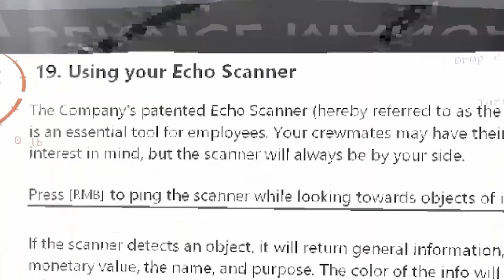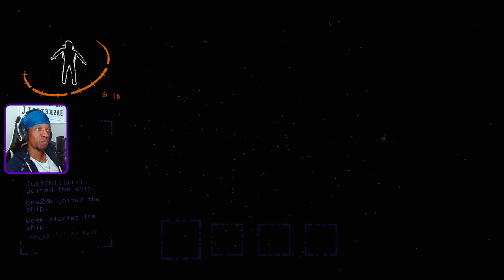The CREEPIEST Co-op HORROR Game! - Lethal Company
Join the "Just ChillVille" Discord  and chill with the community!
Shoutout to @bea29k60 for joining me in creating this W content. We've gotten a lot better since this gameplay, so maybe we'll return for another one.